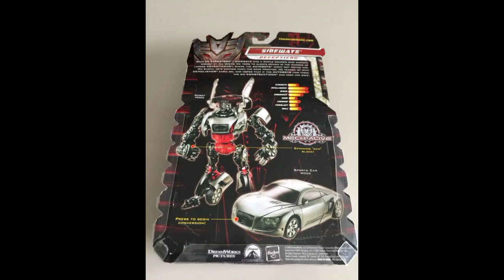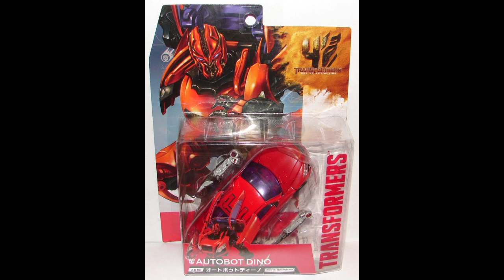Todas las figuras de Sideways Deluxe de Transformers ROTF (Incluyendo Repintados)